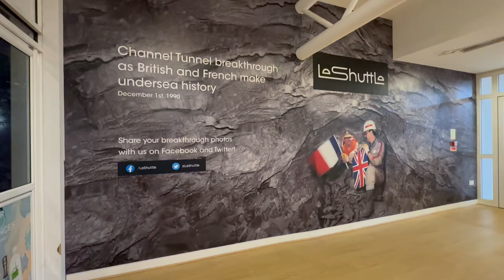Disneyland Paris Sept 2023 | feeling magical at Disneyland Park | plus size friendly tips part 2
Hi everyone and welcome to the final vlog of our little European road trip!

We of course end on a high and show you our time in Disneyland Park, we watched the heart-warming Dream and Shine Brighter parade, explored the park and ended one of our fave rides; Big Thunder Mountain.

Thank you for following our adventure 😊